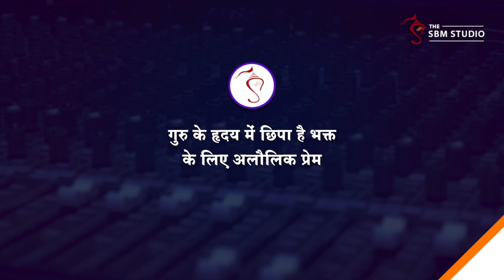गुरु के हृदय में छिपा है भक्त के लिए अलौलिक प्रेम | HD | Shri Sureshanandji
Ref SPL-BHCH